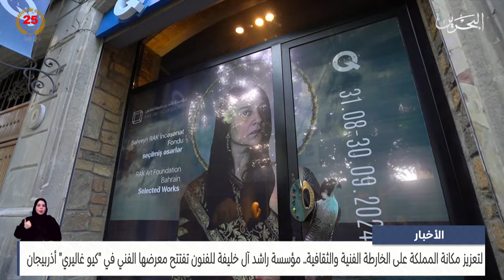البحرين مركز الأخبار : مؤسسة راشد آل خليفة للفنون تفتتح معرضها الفني في كيو غاليري أذربيجان